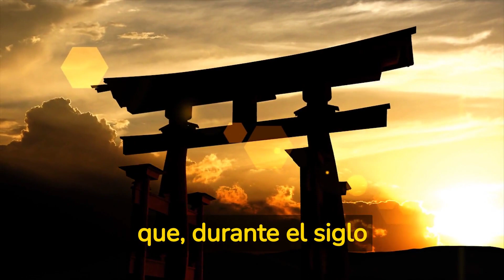Resumen del libro Shogun de James Clavell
"Shogun" es una novela histórica que cuenta la historia de John Blackthorne, un navegante inglés que, durante el siglo XVII, es llevado a Japón después de naufragar en sus costas. La trama se desarrolla durante un período de intensa lucha por el poder entre los señores feudales japoneses, y Blackthorne se ve envuelto en las complejidades políticas y culturales de la época.